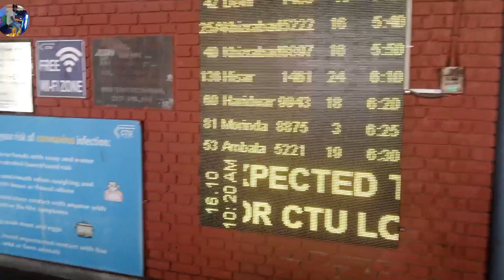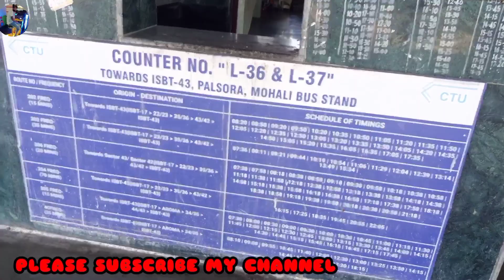सेक्टर 17 बस स्टॉप चंडीगढ़//Sector 17 bus stand Chandigarh